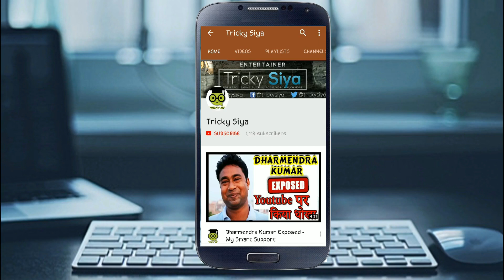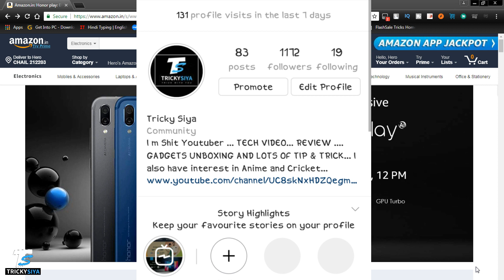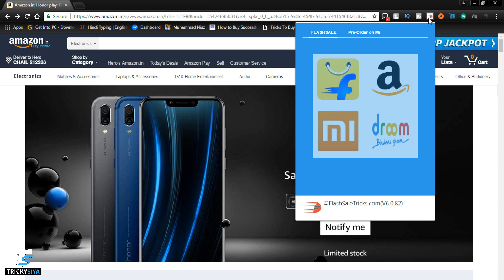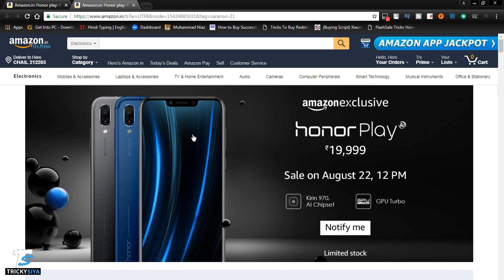How To Buy Honor Play From Amazon Flash Sale